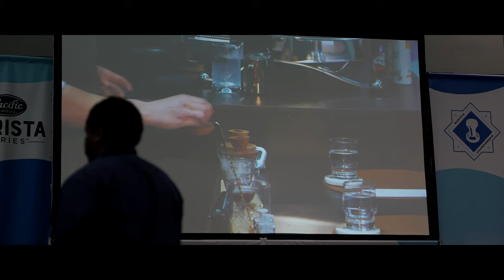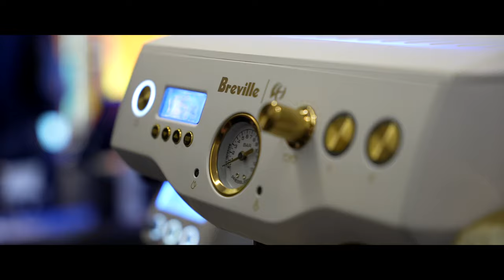SCA EXPO BOSTON 2022 (ft. Morgan Eckroth, Lance Hedrick, and more!)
This is the Specialty Coffee Expo Boston 2022.

I asked some of your favorite content creators and coffee experts what this expo means to them. Here's what they had to say.

Huge thanks to those that took the time to be a part of my video! Sorry I couldn't include you/your full statement in the final cut (it would've made this video over 20 minutes!)

Special thanks to Ember Tech. for getting me tickets for the event!

Contributors (go follow them all!):
Morgan Eckroth |  @MorganDrinksCoffee
Lance Hedrick |  @Lance Hedrick
Scott Rao |  @Scott Rao
Brian Quan |  @Brian Quan
Emilee Bryant |  @Emilee Bryant
Jonathan Gagne | @jgagneastrocoffee
Drago Tomianovic | @depresso5drago
Sean Ben-Zvi | @seansswans
Jeff Walcott | @flairespressomaker
Andrew Pernicano | @flairespressomaker
Addison Mathis | @aspecialtybean
Lisa Ligon |  @AeroPress, Inc.
Kaleena Teoh | @kaleenateoh
Chi Sum Ngai | @sum_coffeeprojectny
Donald Perdomo | @the_barefoot_barista
Edward Griffin | @milkyfinesse
Josh Littlefield | La Marzocco
Matt Avedesian | La Marzocco
Lewis Maillardet | @lewislikescoffee
Ross Ainsworth |  @Odyssey Espresso
Steven Monti | @artpressodesign

-Xris

▬▬▬▬ Links & Resources ▬▬▬▬
These links give me a small kickback at no extra charge to you.

▬▬▬▬▬ Credits ▬▬▬▬▬
Created by Xristian Tjakra